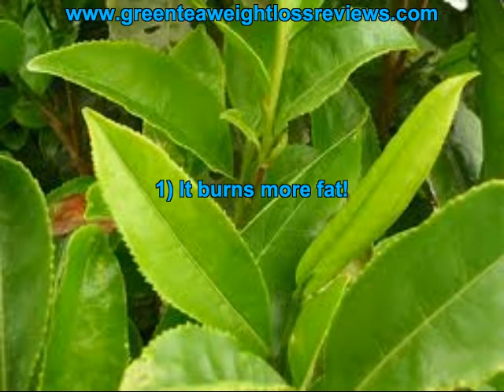best brand of green teas for weight loss